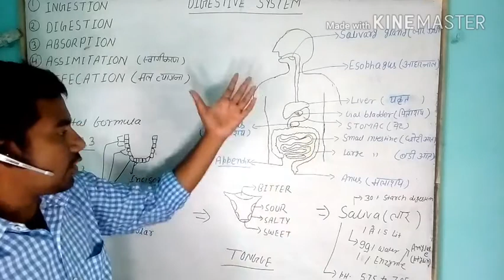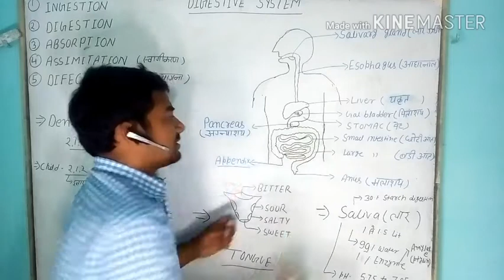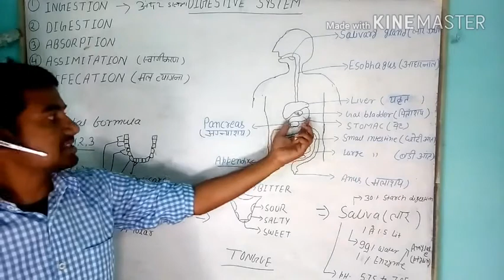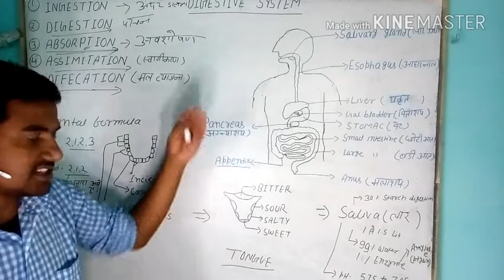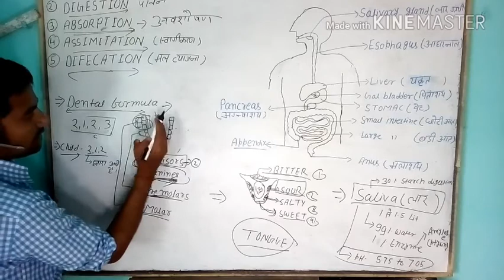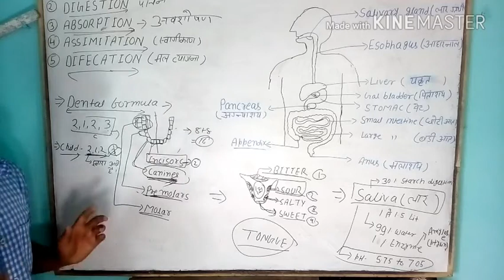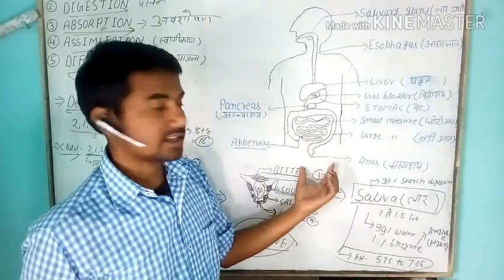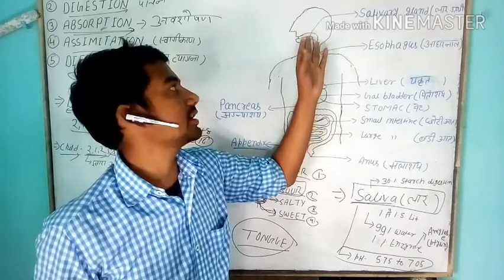Digestive system(Part 1) general science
crazy biology tricks